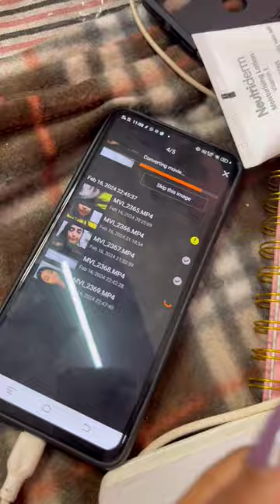what i eat in a day "Exam edition"🧿